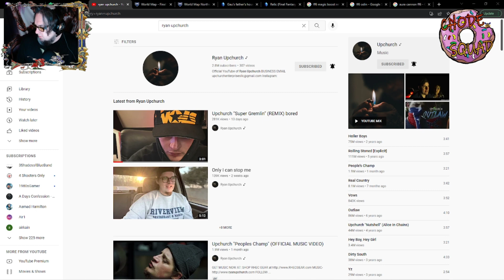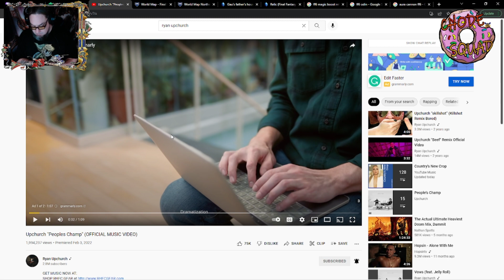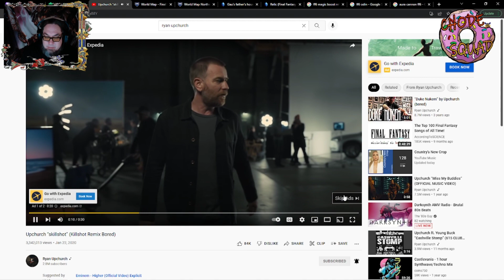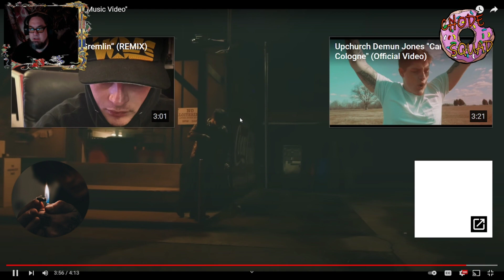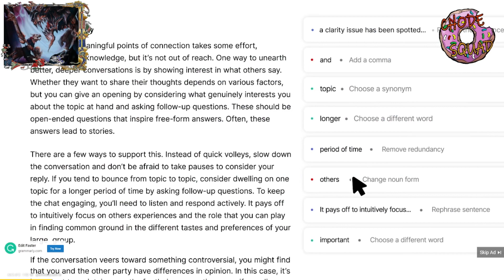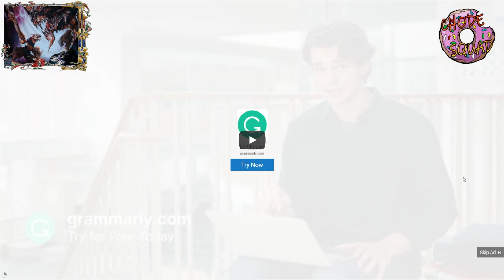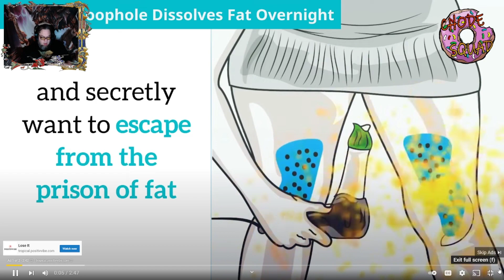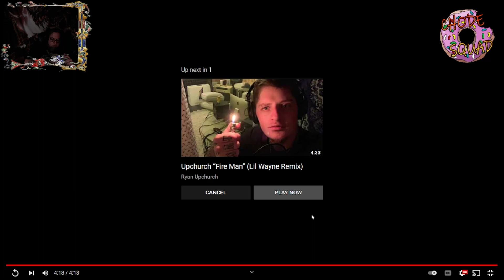FFX JRPG FUN TIMES now in HD